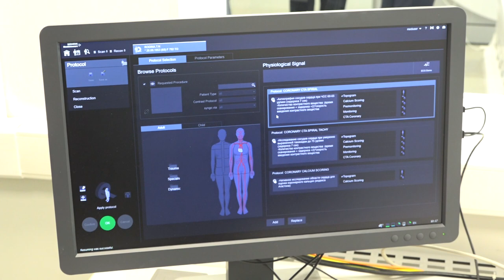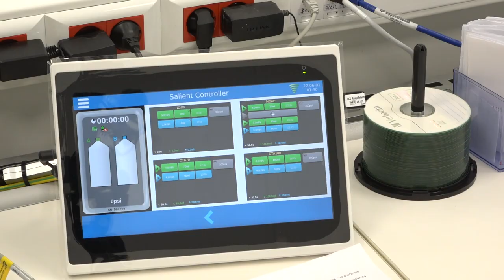Открытие КТ-кабинета в Никольском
Новый компьютерный томограф заработал в Никольском подразделении Одинцовской областной больницы. На нем станут проводить исследования пациентов стационара и амбулаторно-поликлинического звена. Аппарат будет работать в две смены. За сутки на нем планируют проводить до 40 исследований.